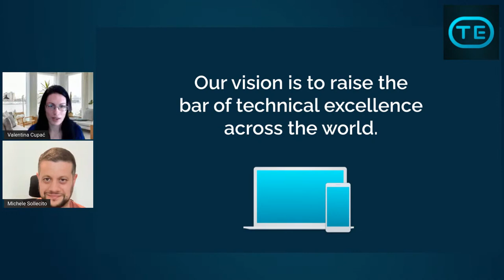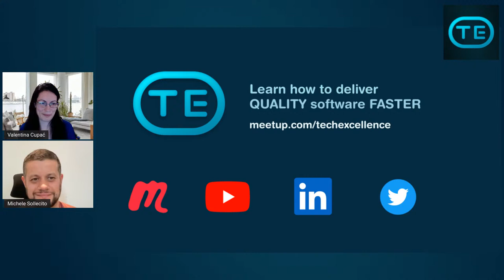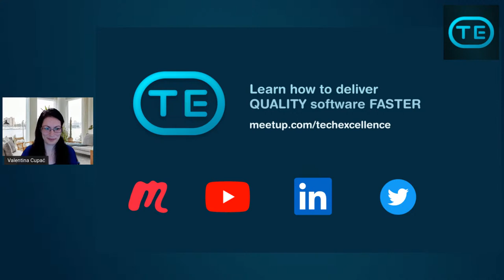TDD and other Agile practices: A Systemic Perspective (Michele Sollecito)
How do TDD, Mob Programming, Work on Trunk and other practices contribute to an effective software product delivery process?

We’ll start from the goals of software product delivery, and walk back from there, deriving some first principles. We’ll touch on teams, incentives, practices, management, roles, leadership, architecture, quality, and more!

We’ll finish with a conversation about how to test and build (in that order!) a micro-service, with an example.

Areas we’ll discuss:

Systems Thinking
- Definition of a system
- Examples of systems in software product delivery
- Why system thinking matters
- Effectiveness and efficiency
- Quality and speed

Management
- Leader vs manager
- Management work

People
- Decentralizing decisions: autonomy + alignment
- Autonomy, mastery, purpose, fun
- The reciprocity principle
- Psychological safety

Teams
- What is a team (harder than you think!)
- What does teamwork mean, and why it matters
- Leadership within a team
- Cross-functional vs functional
- Domain-focused vs feature teams

Processes
- Interviewing
- Performance management
- Firing
- Incentives

Practices

- Feedback loops and cost of delay
- Work in progress and cost of inventory
- Ensemble Programming
- TDD
- Trunk-based Development
- Continuous Integration
- Continuous Delivery/Deployment

Architecture

- Hexagonal Architecture
- Event-driven Architecture
- Service Choreography
- CQRS

Deep Dive: How to test (and build) a micro-service

- Goals and limitations of automated testing
- Contract testing vs unit tests
- System tests
- Example tests
- “Integration tests”

ABOUT MICHELE SOLLECITO

Michele is a software product delivery executive and advisor with a broad range of experience across various industries and companies.

These days Michele spends most of his time designing teams and departments, including hiring, incentives, ways of working, performance management, compensation, but he still writes code almost daily, including parts on the critical path, typically in Kotlin. He leads company transformations from the front, through hands-on work, coaching, and re-organizations.

TECH EXCELLENCE